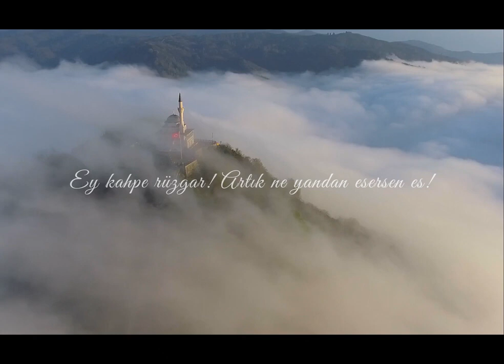Ayasofya Açılacak! - Necip Fazıl Kısakürek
BEKLEYİN GENÇLER...

Ayasofya’yı kapalı tutmak, bu toprağın üstündeki 30 milyon ve altındaki 30 milyar Türk’ün semaları tutan lanetine hedef olmaktır. Hissedemiyorlar…

Ayasofya’yı kapalı tutmak, Allah’a sövmeye, Kur’an’a tükürmeye, Türk tarihini kubura atmaya, Türk iffetini kirletmeye, Türk vatanını esir etmeye denk bir suçtur. Niçin bu yakıcı, kavurucu, kül edici gerçeği ortaya dökemiyoruz.

Gençler! Bugün mü, yarın mı, bilemem; fakat Ayasofya açılacak!.. Türk’ün bu vatanda kalıp kalmayacağından şüphesi olanlar, Ayasofya’nın da açılıp açılmayacağından şüphe edebilirler.

Ayasofya açılacak… Hem de öylesine açılacak ki, kaybedilen bütün manalar, zincire vurulmuş kan revan içinde masumlar gibi, ağlaya ağlaya, üstünü başını yırta yırta onun açılan kapılarından dışarıya vuracak!.. Öylesine açılacak ki, bu millete iyilik etmiş sanılan kötülerle, kötülük etmiş sanılan iyilerin gizli dosyaları da onun mahzenlerinde ele geçecek…

Ayasofya açılacak!.. Bütün değer ölçülerini, tarih hükümlerini, dünyalar arası mahsup sırlarını, her iş ve her şey hakkındaki gerçek miyarları çerçeveleyici aziz bir kitap gibi açılacak…

Allah tarafından mühürlenmiş kalplerin kapısını mühürlediği Ayasofya, yine onların aynı şekilde mühürlemeye yeltenip de hiçbir şey yapamadığı, günden güne kabaran akınını durduramadığı ve çığlaşacağı günü dehşetle beklediği mukaddesatçı Türk gençliğinin kalbine eş açılacak…

Ayasofya’yı, artık önüne geçilmez bir sel, bu sel açacak…

Bekleyin gençler!.. Biraz daha rahmet yağsın… Her yağmurun arkasında bir sel vardır…

Hepimiz şöyle diyelim, “O selin üstünde bir saman çöpü olsam daha ne isterim”. Gençler, kayaları biçecek, ormanları tıraş edecek ve betonarmeleri söküp götürecek olan bu sel yakındır. Allah, mukaddes zatının ve resulünün dostlarıyla beraberdir…

29 ARALIK 1965
NECİP FAZIL KISAKÜREK
M.T.T.B. KONUŞMASI